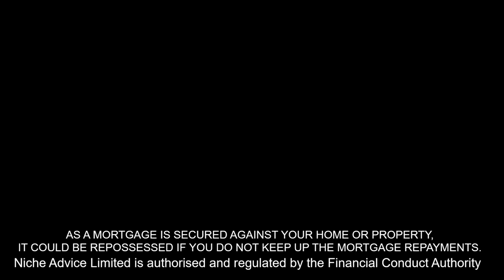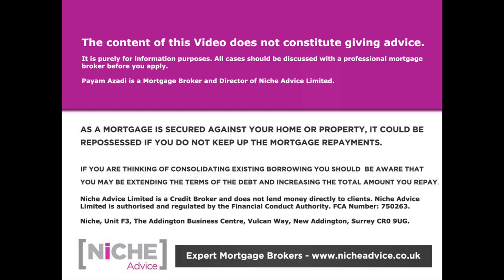First time buyer 10% deposit - UK Mortgage products with low deposit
The latest First time buyer 10% deposit mortgages are discussed in this video by Mr Payam Azadi. This sector of the first time buyer market is dynamic to say the least with Mortgage Lenders chopping and changing on a daily basis to protect their service levels as demand for 10% deposit mortgages is very strong following lock-down. So if you are a first time buyer with a low deposit be sure to check this video out!

If you are a First time buyer 10% deposit looking to get you can contact Payam Azadi at Niche Advice